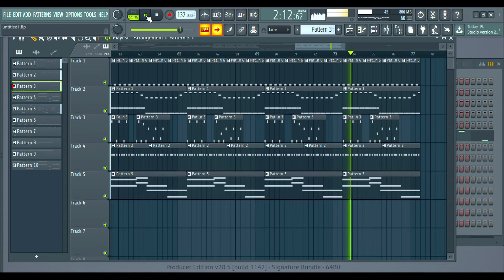FL Studio dont stop music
музыка#flstudio#пишеммузыку#
▬▬▬▬▬▬▬▬▬▬▬ஜ۩۞Open ۞۩ஜ▬▬▬▬▬▬▬▬▬▬